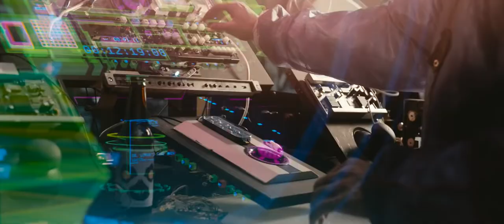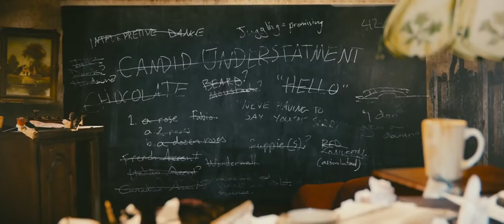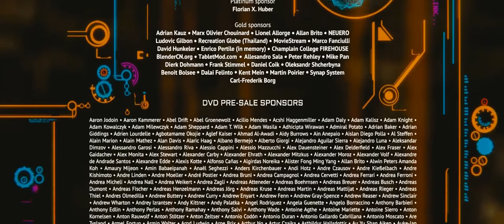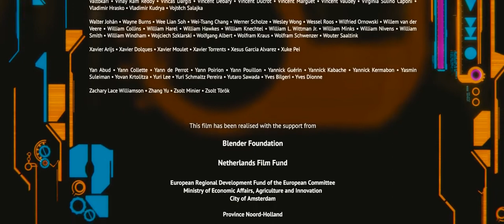Tears of Steel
by Blender

This is the fourth Open Movie by Blender Foundation, re-rendered and re-graded in 4k resolution. (This is the HD scaled down version). for more information or downloads.